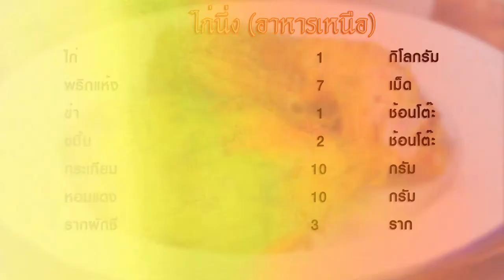ไก่นึ่ง | 1 Minute Cooking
ไก่นึ่ง (อาหารเหนือ) ไก่นึ่งเป็นอาหารพื้นบ้านของทางภาคเหนือ หลายๆ คนอาจจะไม่เคยได้ยินชื่อหรือรู้จักเป็นเมนูที่สมัยนี้หาทานได้ค่อนข้างยากแล้ว แต่สามารถหาได้ตามตลาดบางแห่ง ไก่นึ่งจะนึ่งด้วยสมุนไพรต่างๆ ทำให้มีความหอมและจะมีความเผ็ดนิดๆ จากพริก ควรทานกับน้ำซุปที่ได้จากการนึ่งไก่

วัตถุดิบไก่นึ่ง (อาหารเหนือ)

1. ไก่ 1 กิโลกรัม
2. พริกแห้ง 7 เม็ด
3. ข่า 1 ช้อนโต๊ะ
4. ขมิ้น 2 ช้อนโต๊ะ
5. กระเทียม 10 กรัม
6. หอมแดง 10 กรัม
7. รากผักชี 3 ราก
8. กะปิ 1 ช้อนชา
9. น้ำปลา 1 ช้อนโต๊ะ
10. ใบมะกรูด 20 กรัม

 ลังถึง

วิธีทำไก่นึ่ง (อาหารเหนือ)

 1. นำพริกแห้ง ขมิ้น ข่า กระเทียม หอมแดง กะปิ และรากผักชีโขลกให้ละเอียด
2. นำไก่มาไว้ในชามผสมแล้วนำส้อมมาจิ้มให้ทั่วๆ แล้วตักเครื่องเทศที่เราโขลกไว้มาใส่ลงในชามผสม และใส่น้ำปลา ใบมะกรูดลงไปคลุกคล้าให้เข้ากัน พักไว้ 20-30 นาที
3. นำลังถึงใส่น้ำตั้งไฟไว้ วางตะแกรงไว้บนภาชนะที่จะนำมารองน้ำที่จะหยดจากไก่และวางไก่ลงบนตะแกงและปิดฝานึ่งไว้จนไก่สุก
4. นำไก่นึ่งมาจัดเสิร์ฟ คู่กับน้ำที่ได้จากการนึ่งไก่